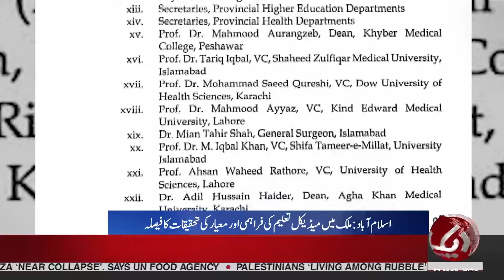Imran Khan And Bushra Bibi Release? Court Big Order | Aik News 06 PM Bulletin | 23 May 2024